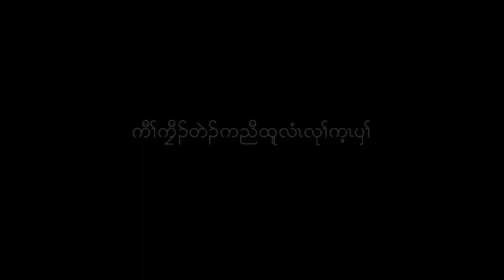140524 Karen and forest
Video: Doo Plout